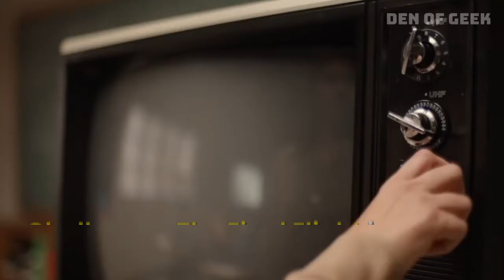The Human Stories of CHALLENGER: THE FINAL FLIGHT With Steven Leckart, Daniel Junge, and Glen Zipper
Netflix's new docuseries Challenger: The Final Flight hails from J.J. Abrams’ Bad Robot Productions and executive Glen Zipper, and was co-directed by Steven Leckart and Daniel Junge (who won an Oscar in 2012 for Saving Face). Over a recent zoom call, Zipper, Leckart, and Junge told Den of Geek about their personal memories of the Challenger explosion and the process of making the impactful documentary.